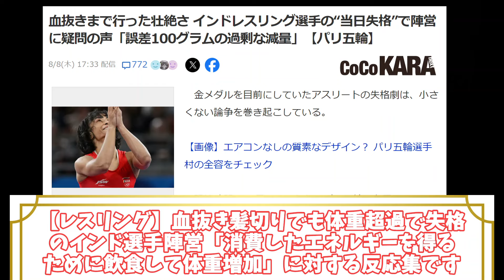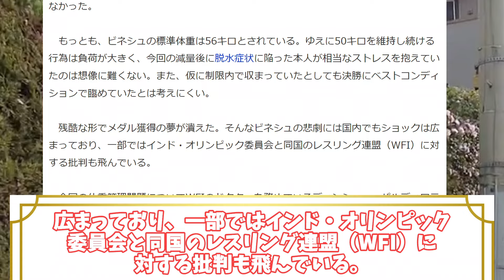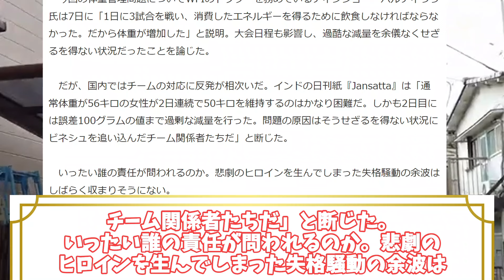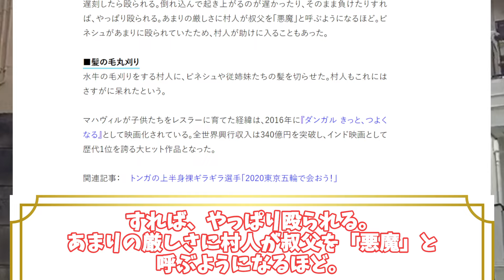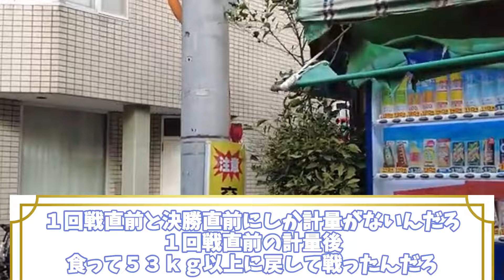【レスリング】血抜き髪切りでも体重超過で失格のインド選手陣営「消費したエネルギーを得るために飲食して体重増加」に対する反応集【パリ五輪／オリンピック／反応集】